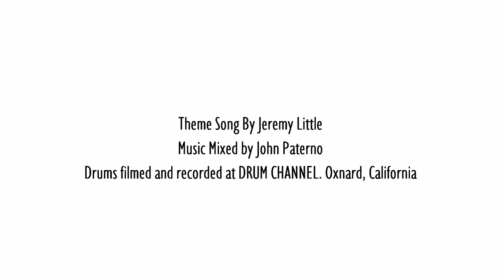Jimmy Pemberton :: When you can’t find a job, CREATE ONE!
You’re at the most risk when you depend on someone else to provide your income.

Jimmy Pemberton grew up just outside of Boston. As a teenager Jimmy played drums professionally and worked at the legendary DiCenso's Drum Shop.

Jimmy went on to start a digital marketing consulting company after honing his skills selling tickets, merchandise, and drum lessons online while on tour with bands. Clients of Jimmy's included Game Show Network, Overtone and multiple venture capital backed startups. In 2017, Jimmy founded Lesson Squad, a music education service platform that would become a member of Harvard's Venture Incubation Program. Today, Jimmy has a TV series about entrepreneurship and inspiring the next generation in development with Litton Entertainment, an animated music education series Benny Beats in development with Studio71 and has new music out with his band The Holiday Electric. Jimmy can also be seen playing drums in the forthcoming feature film "Love, Weddings, & Other Disasters", directed by Dennis Dugan.

A few things that came up:

Rich met Jimmy with a shirt Jimmy designed..."I like girls in heels"

How serial entrepreneurship drives Jimmy

Learned app development around the Game Show Network

We need to change the narrative about multi-preneurship

Being involved with film and TV, Benny Beats

Wearing a TON of hats is necessary in this day and age

Will Smith and Ashton Kutcher are multi-preneurs

Jimmy landing a role in a movie

Never design something for the career you want, but the lifestyle you want

Boston is underserved for entertainment

Rich video series about dating commentary...

Drumming roulette idea

Jimmy creating a music teacher app, Lesson Squad

Fail fast and looking bad

It is important to be sensitive about looking bad or feeling like you've failed

What stuff do we wish to have NOT happened?

Learn to create, not take...

Follow Jim: @jimmccarthy